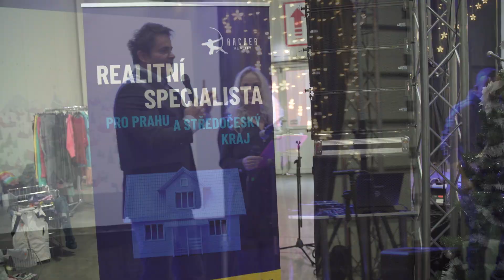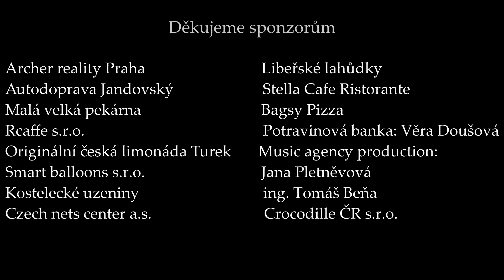Dejme šanci dětem 2022, Praha